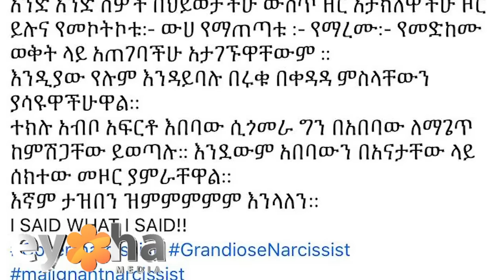ያ ሁሉ አልፎ እዚህ ደርሻለሁ! የጠንካራዋ ሄለን ታደሰ የህይወት ጉዞ! ልጆቼን ለማሳደግ ብዙ ዋጋ ከፍያለሁ Eyoha Media |Ethiopia | Habesha